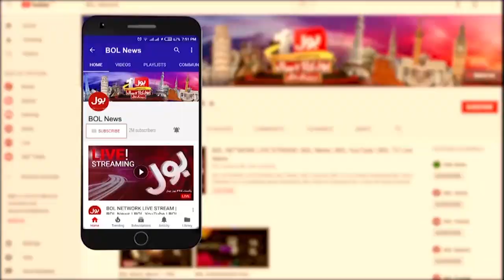14th Aalmi Urdu Conference 2021 | Arts Council of Pakistan | BOL News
14th Aalmi Urdu Conference 2021 | Arts Council of Pakistan | BOL News